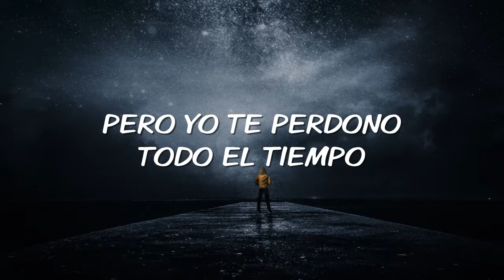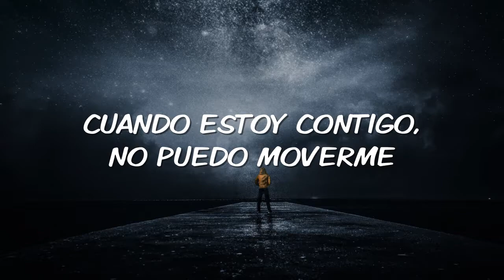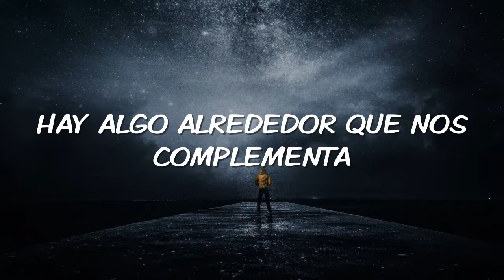Trivecta - Break Me (feat. Karra) (Sub Español)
Genre: Dubstep
Release: Monstercat